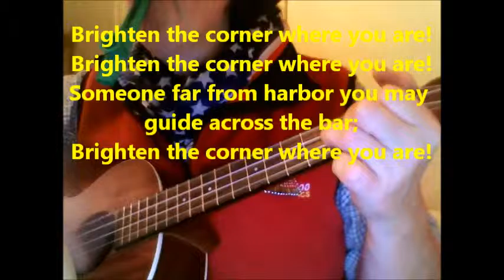Brighten The Corner Where You are! with a kazoo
August 2015